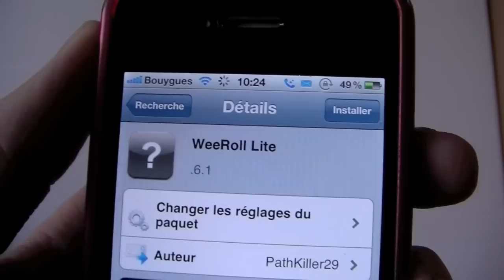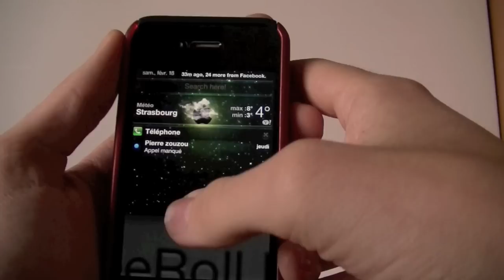WeeRoll Lite- Des effets lors de l'ouverture/fermeture du Notification Center iPhone, iPad iOs 5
Logiciel Cydia: WeeRoll Lite
Gratuit
Source: Modmyi

Mon game center: Jojol-67